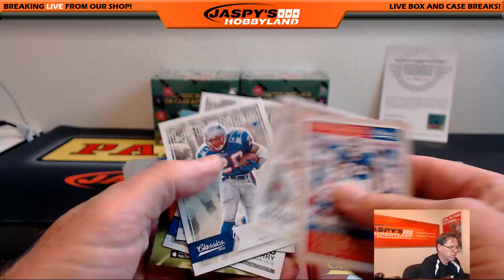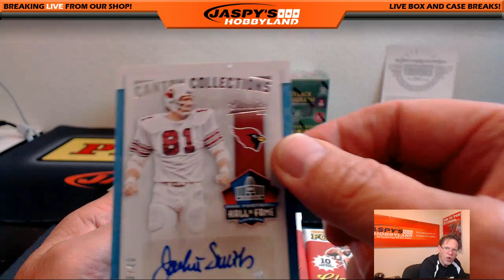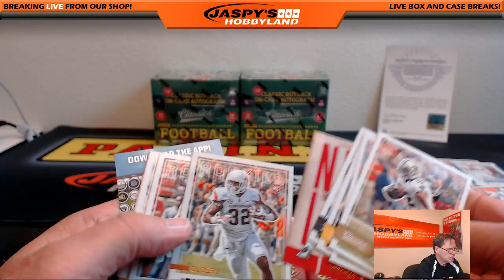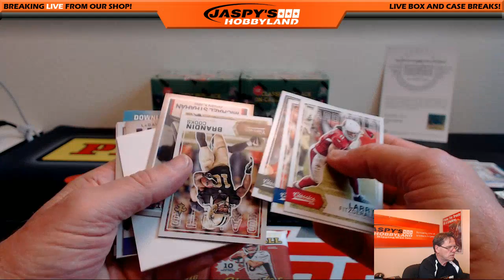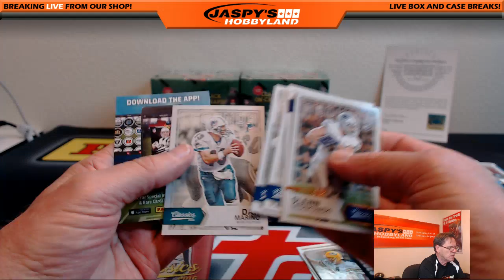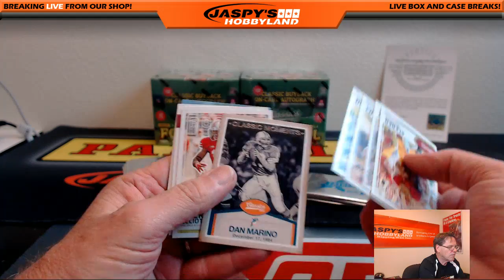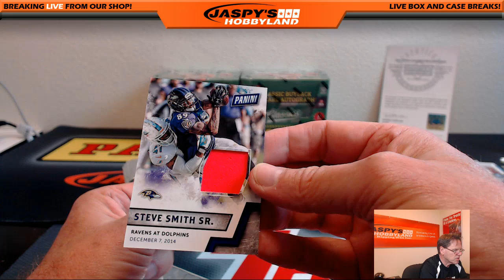2016 Panini Classics Football Personal Break for Jeremy M.. 6/18/16